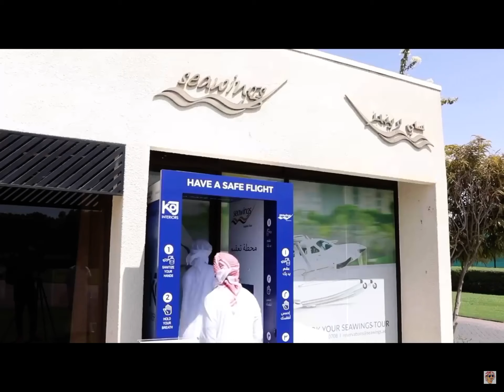Flying doing Corona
flyingkitty,
flying jatt,
flying beast,
flying to the moon,
flying v,
flying jatt full movie,
flying car,
flying the nest,
n flying يرقصون شرقي,
فيلم هندى flying jatt,
i flying,
flying butterfly نطق,
n flying rooftop نطق,
n.flying مترجم,
anathema flying مترجمة,
hell or flying مترجم,
rooftop n flying مترجم,
sia im flying مترجمة,
n flying معلومات,
n flying مترجمة,
flying jatt مترجم كامل,
تحميل لعبة flying arrow مهكرة,
طائرة flying-v,
a flying jatt كامل,
كيف تزيد flying,
مسلسل a flying jatt كامل,
فرقة n.flying,
اغنية فيلم flying jatt,
اغاني فيلم flying jatt,
فيلم flying home,
فيلم الهندي flying jatt مترجم,
فيلم a flying jatt مدبلج,
فيلم high flying bird,
a flying jatt عربي,
عجلة flying pigeon,
a flying jatt,
a flying jatt مترجم كامل عربي,
a flying jatt مترجم كامل عربي فيلم,
a flying jatt full movie,
a flying,
a flying jatt song,
a flying jatt songs,
v flying,
ماكينة خياطة flying man,
الة خياطة flying man,
n.flying تقرير,
a flying jatt بالعربي,
flying اغنية,
ماكينة الخياطة flying man,
اغنية flying jatt,
اغنية flying butterfly,
اغنية flying dragon,
آلة الخياطة flying man,
peter pan flying 02,
sd-03 flying car,
flying cow 01 dirt house,
sd 03 flying,
flying cow 02,
flying cow 01 treehouse,
0 tick flying machine,
flying cow 01 modern lake house,
flying in 0 gravity,
flying spur 0-60,
flying spur 0-100,
flying jatt 0,
flying 15716,
flying 1st class,
flying 100 kites,
flying 15,
flying 101,
flying 10s,
flying 15 sailing,
flying 172 cessna,
1 flying jatt,
v-1 flying bomb,
v-1 flying bomb sound,
formula 1 flying car,
vlog 1 flying beast,
igi 1 flying trainer,
igi 1 flying mod,
battlefield 1 flying,
flying 2000 miles to surprise my girlfriend part 2,
flying 2500 miles to surprise my boyfriend,
flying 2000 miles to surprise my girlfriend **emotional** ✈ ❤ gavin magnus ft. piper rockelle pt 2,
flying 20 live stream,
flying 2018,
flying 2 movie,
flying 2000 miles to surprise my girlfriend,
flying 2020,
2 flying stones maybe tomorrow (after outside mix),
2 flying jatt 2,
2 flying stones,
2 flyingkitty,
2 flying stones maybe tomorrow,
2 flying training school,
flyingkitty 2,
godzilla 2 flyingkitty,
flying 3d,
flying 360 video,
flying 3d sound,
flying 3000 miles to see my girlfriend,
flying 360,
flying 30s,
flying 3d text after effects,
flying 360 camera,
3 flying jatt,
3 flying bike,
3 flying jatt ki ladai,
krrish 3 flying jatt,
halo 3 flying skull,
skate 3 flying glitch,
race 3 flying scene,
gta 3 flying tank,
flying 4k,
flying 40s,
flying 4k video,
flying 4 wheeler,
flying 4b remix,
flying 40000 feet,
flying 4 seater plane,
flying 4 different classes,
4 flying jatt,
4 flying geese at a time,
4 flying cloud lane,
4 flying fortresses,
4 flying cloud lane in the ridges,
ufc 4 flying knee,
krrish 4 flying jatt,
gta 4 flying rats,
flying 5th bathurst,
flying 5 minute crafts,
flying 50000 feet,
flying 500,
flying 5e,
flying 55,
flying 55 gallon drum,
flying 50s workout,
5 flying jatt,
5 flying cars,
5 flying man,
5 flying santa claus,
5 flying devil fruits,
5 flying saucers,
5 flying animals,
5 flying type pokemon,
flying 6 one piece,
flying 6 tawa kite,
flying 6 headliners,
flying 666,
flying 60s,
flying 60s workout,
flying 6 hours in wind tunnel,
flying 6 months pregnant,
6 flying dragons ost,
6 flying dragons,
6 flying dragons trailer,
6 flying dragons song,
6 flying cars,
6 flying dragons sword fight,
6 flying dragons fight scene,
6 flying dragons soundtrack,
flying 737,
flying 777,
flying 747,
flying 787,
flying 737 max,
flying 787 dreamliner,
flying 747 cargo,
flying 747-8,
7 flying dragons,
kalinin k-7 flying,
iphone 7 flying feature,
jack 7 flying move,
jh-7 flying leopard,
alisa tekken 7 flying,
jack 7 flying,
mobula7 flying,
flying 8 bit song,
flying 8 line dance,
flying 888,
flying 8 zoom,
flying 890 jump,
flying 8.3,
flying 86,
flying 8 bit meme,
8 flying jatt,
chapter 8 flying high,
gopro hero 8 flying,
star 8 flying car,
asphalt 8 flying car,
dragon quest 8 flying,
737 max 8 flying,
gopro 8 flying,
flying 9g,
flying 99,
flying 90s,
kite flying 90 tawa,
kite flying 90s style,
standard flying 9,
asphalt 9 flying car,
flying butterfly 97 line,
9 flying beast,
9 flying stars 2020,
filmora 9 flying effect,
number 9 flyingkitty,
period 9 flying stars,
flying beast 9 december 2017,
flying beast 9 april 2020